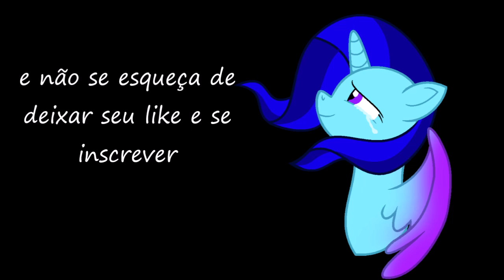MLP & TMNT - The end of MLP FIM and TMNT 2012 (Tribute)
Este tributo é para todos os fãs de MLP FIM e TMNT 2012 que com certeza que estão tristes por esses desenhos animados terem acabado e com saudades; Espero que gostem, e tentem não chorar :´(

não se esqueça de comentar e compartilhar

:ARTS AND IMAGES FOUND ON GOOGLE: